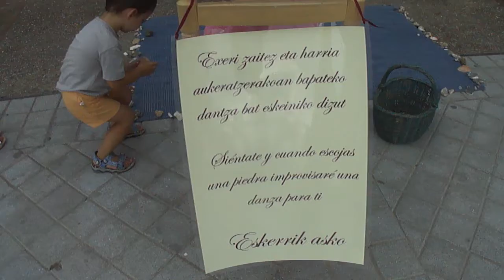ISADORA DUNCAN EDO MARTHA GRAHAM KONTXAN